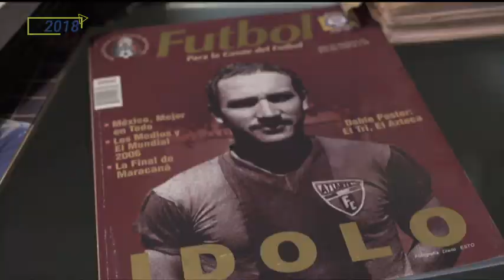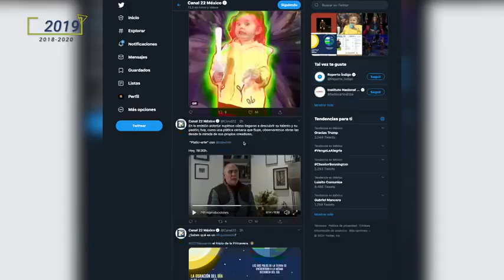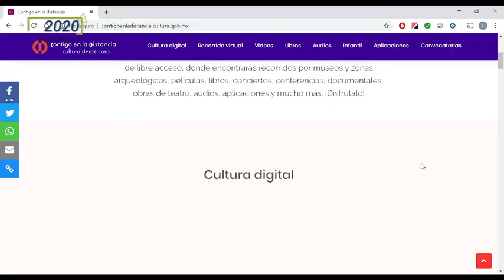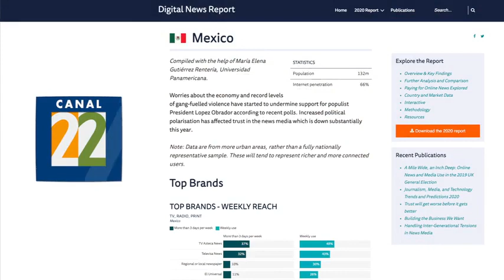Canal 22, el canal cultural de México | Historia breve 2018 - 2020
Canal 22, inició transmisiones el 23 de junio de 1993. Esta cápsula presenta algunos de los hechos más destacados que ocurrieron entre el año 2018 y 2020.